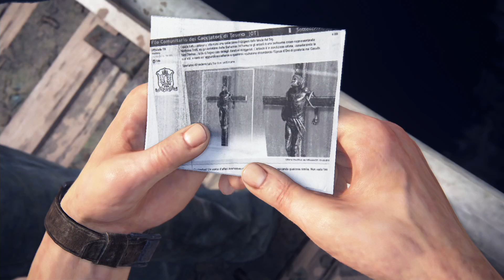UNCHARTED 4 #05 - Sams Ausbruch - Let's Play - [60FPS/Ger/HD]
Uncharted 4 ist der erste Titel von Naughty Dog für die PS4 und gleichzeitig der wohl letzte einer der erfolgreichsten und best bewertetsten Spielereihen der letzten Konsolengeneration. Wir stürzen uns erneut mit Nathan Drake in ein Abenteuer in dem es um einen alten Piratenschatz und einem verschollenen Bruder geht. Ob es diesmal aber so gut für Nathan ausgeht ist auch wegen des Zusatzes "A Thief's End" noch offen. Ob es uns gelingen wird auch dieses Abenteuer zu bestreiten, seht ihr im LP ;)